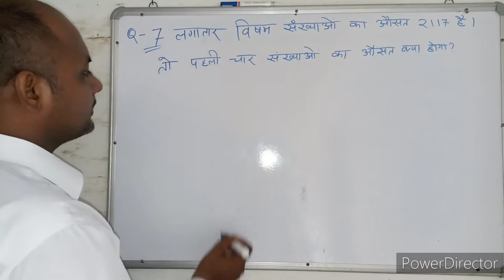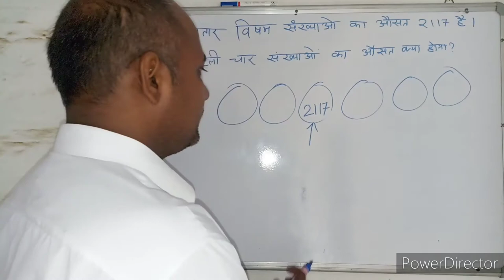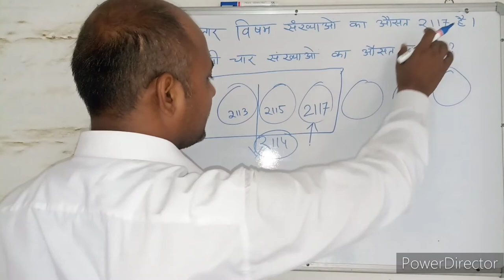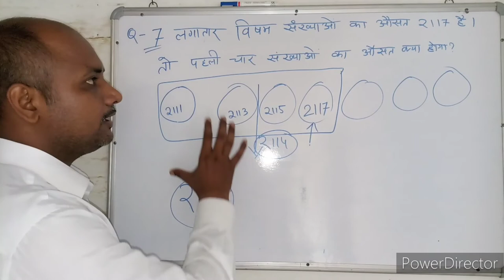औसत । Average। संख्याएँ । Numbers। Maths । Mathematics । maths With PKGURUJee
7 लगातार विषम संख्याओं का औसत 2117 है, तो पहली 4 संख्याओं का औसत क्या होगा?

The average of 7 consecutive odd numbers is 2117, then what will be the average of the first 4 numbers?

7 lagaataar visham sankhyaon ka ausat 2117 hai, to pahalee 4 sankhyaon ka ausat kya hoga?